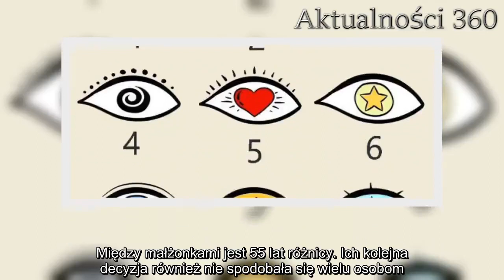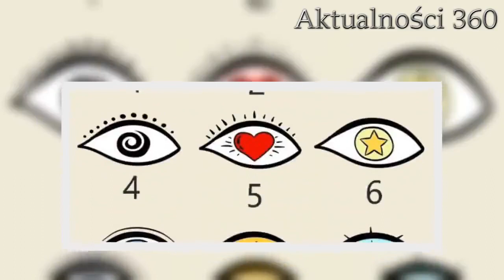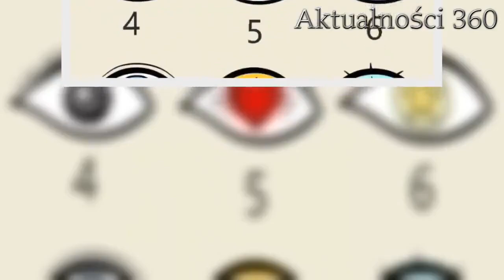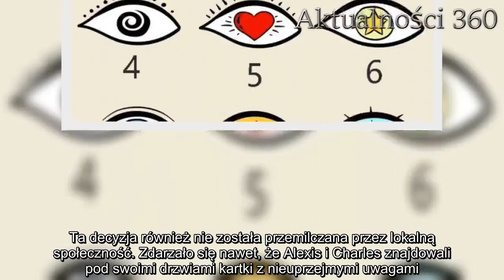Wzięła ślub z mężczyzną starszym o 55 lat. Ich następna decyzja rozwścieczyła wiele osób, w głowie s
Ten ślub wywołał duże kontrowersje. Kobieta jest młodsza od męża o 55 lat. Podjęli kolejną decyzję, która zdenerwowała wiele osób.   Mieli zostać jedynie przyjaciółmi, ale ostatecznie wzięli ślub. Nie wszyscy jednak popierali to małżeństwo. Między małżonkami jest 55 lat różnicy. Ich kolejna decyzja również nie spodobała się wielu osobom.    Ten ślub wywoływał spore kontrowersje. Głównym powodem była różnica wieku, która dzieli małżonków. Mężczyzna jest starszy od swojej żony aż o 55 lat. Kobieta niejednokrotnie zwraca uwagę ludziom, że nie jest jej dziadkiem tylko mężem. Nie wszyscy jednak uważają, że miłość nie ma granic i twierdzą, że takie małżeństwo to nieporozumienie. Para w dodatku postanowiła starać się o dziecko. Nie wszyscy popierali ten ślub  Nie przejmując się złośliwymi komentarzami i sprzeciwami, para wzięła ślub mimo dzielącej ich różnicy wieku. Alexis poznała Charlesa w kościele, podczas nabożeństwa. Historia może przypominać trochę scenariusz romantycznego - choć kontrowersyjnego - filmu. Na początku Charles uczestniczył w modlitwach razem ze swoją żoną. Ta jednak zmarła nagle na raka płuc. Śmierć ukochanej wstrząsnęła seniorem. Wtedy 25-letnia Alexis postanowiła pocieszyć mężczyznę.      Na początku nie zanosiło się na ich ślub. Alexis i Charles spędzali wspólnie czas - jak robią to przyjaciele. Dziewczyna nawet próbowała kilkakrotnie umówić mężczyznę na randkę z inną kobietą, ale nic z tego nie wychodziło. Z czasem jednak przyjaźń przerodziła się w większe i silniejsze uczucie. Wreszcie oboje postanowili, że chcą być razem i wzięli ślub. Ze względu na to, że Charles jest starszy o 55 lat od Alexis, wielu osobom nie podobał się ten pomysł. Para uznała jednak, że to oni będą decydowali o swoim szczęściu.  Dzisiaj grzeje: 1. Dwie wioski doszczętnie zniszczone, co najmniej 30 osób nie żyje. Dramatyczne wiadomości  2. Trwa walka z czasem i śmiertelną chorobą. Małgorzata Kożuchowska opublikowała w sieci błagalny apel o pomoc  Po tym, jak odbył się ślub, para postanowiła starać się o dziecko. Ta decyzja również nie została przemilczana przez lokalną społeczność. Zdarzało się nawet, że Alexis i Charles znajdowali pod swoimi drzwiami kartki z nieuprzejmymi uwagami. Oboje jednak nie przejmują się opinią innych i zamierzają cieszyć się sobą.  Najlepsze newsy dnia:   źródło: Popularne   Następny artykuł  Nie przegap żadnych najciekawszych artykułów! Kliknij obserwuj pikio.pl na:  Google News